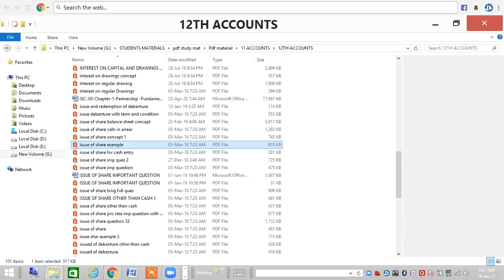Issue of Shares Cass Practical Question